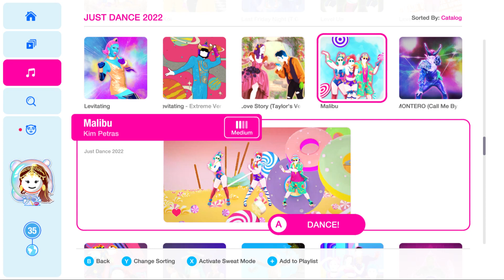Just Dance 2022: Malibu by Kim Petras [12.3k]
Full Gameplay of Malibu by Kim Petras, available on Just Dance 2022.

Recorded on yuzu Early Access 2937

Specs:
AMD Ryzen 5 5600H 3.30 GHz
16GB RAM
NVIDIA GeForce GTX 1650
1TB+256GB SSD